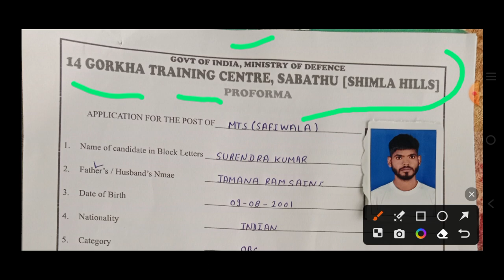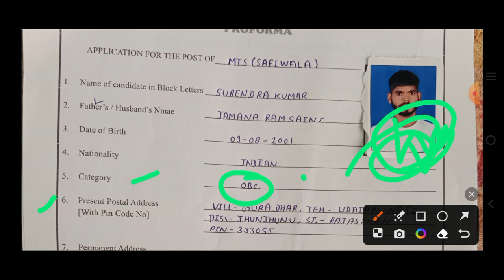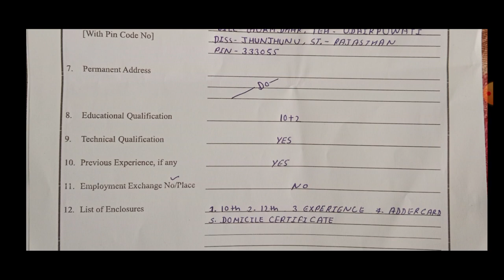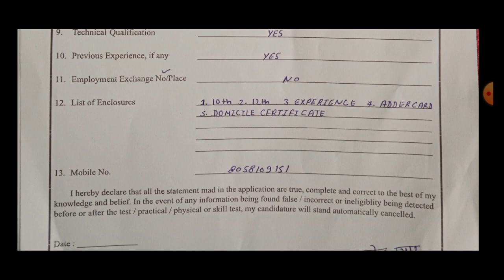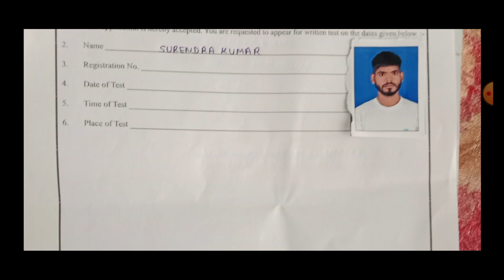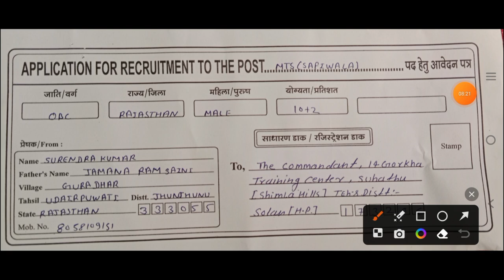14 Gorkha Training Center Shimla Group C Recruitment2023 Offline From Kaise Bhare|| Grokh Training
14 Gorkha Training Center Shimla Group C Recruitment2023 Offline From Kaise Bhare|| Grokh Training
join WhatsApp Group:-Follow the Rj 18 Aala Army Lover channel on WhatsApp